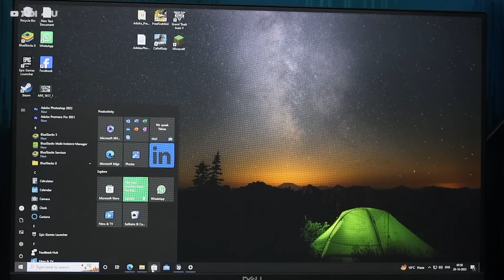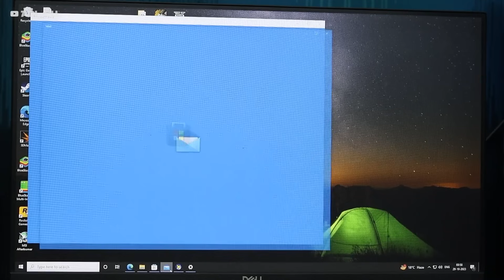I Bought Intel Cheapest i5 6th Gen Processor! 🔥 Run Games Without Lag!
Recently We Built a Gaming PC Worth about 15000rs and We Used an Intel i5 6500 Processor today we are going to Overview how powerful this processor is I bought this in about 1500rs From Offline Store but How can you buy this on such a rate showing all these things check out the video for more

Intel Generation processors are still compatible with most games like GTA5 or Even your Android Games like Free Fire or Bgmi Check out we perform some tests over PCs and Running games and software for a complete overview of this Processor!

🔺Android Device
 Vivo X60(8GB Ram)

🔺Computer Specs
Main Unit
Storage
Hard Drive=
Motherboard
=b50M PG Sonic

🔺2nd Workstation
Ryzen 3 3200G=

🔺Video Gears
PC Mic=

[Ad Link]